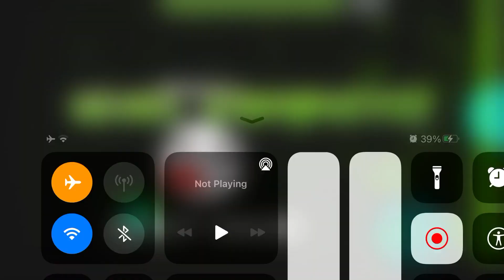I beat ghost house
Level: Ghost house
Creator:haoN

The one who beat it: Me